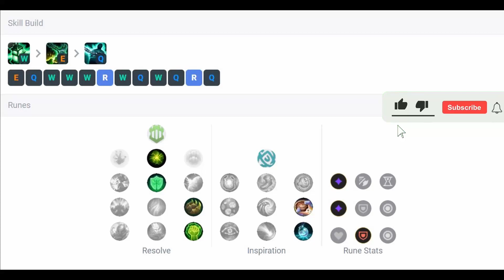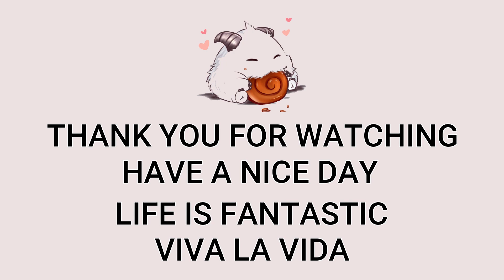Thresh Support VS Yuumi | Patch 13.1